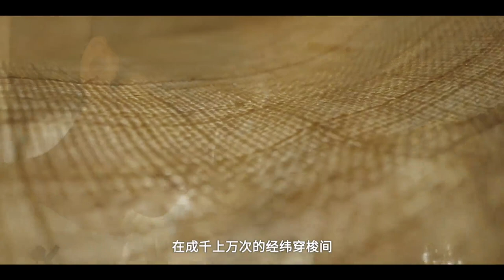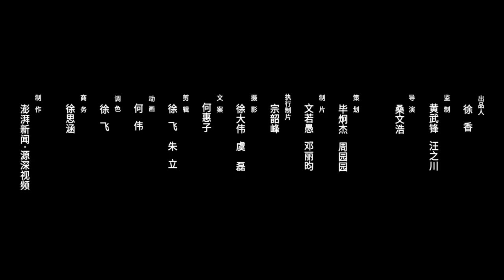【阿云嘎/Ayanga】华硕ASUS纪录片高清版本：触摸千年荣昌夏布，寻访新生的“非遗中国色” 20210807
Description of the documentary (credit to Mish K): 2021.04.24. Ayanga visited the ancient mountain town Rongchang, near Chongqing, Sichuan to learn the origin of  “Mountain and River Dai color” as Asus Zenbook intangible heritage color ambassador.   Asus Zenbook has a project to use 24 colors representing 24 solar terms according to China’s lunisolar calendar.   The color for the sixth solar term “Grain rain” (15 days starting around April 20) is “Mountain and River Dai color” ( between black and blue), per a Tang Dynasty poet’s famous poem about “Grain rain” scenery in the morning after rain.  In this thousand year old town, Ayanga learned how to make the famous “Rongchang summer cloth” using traditional methods and how to dye the “mountain and river Dai color” using natural materials and Chinese medicines.   This video shows how technology connects with cultural heritage and nature.    The beautiful scenery and old town life style must attract lots of visitors to Rongchang.